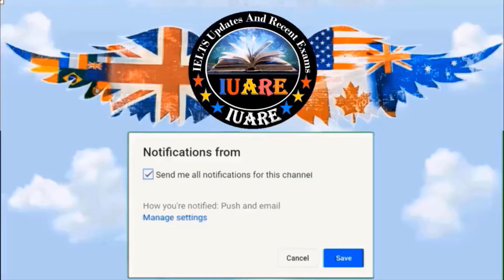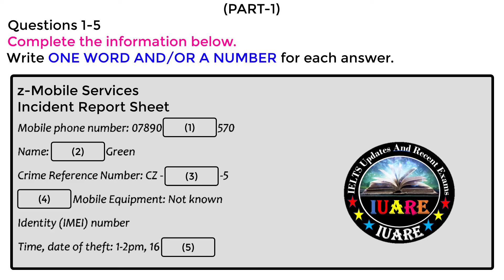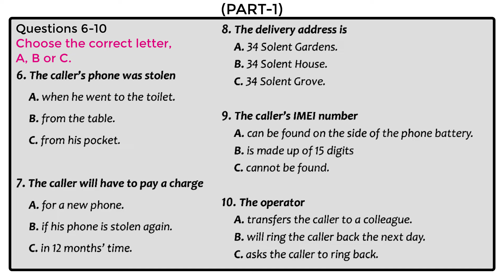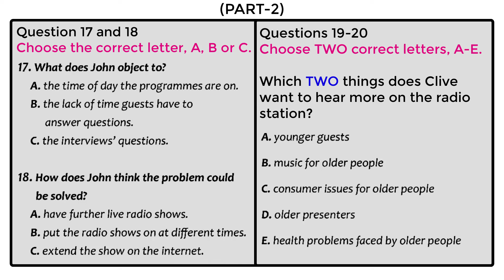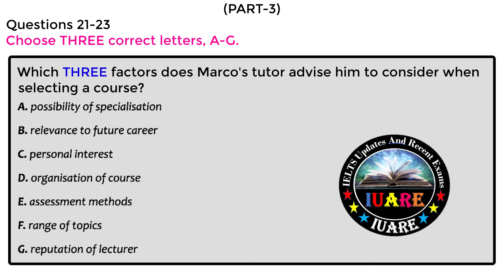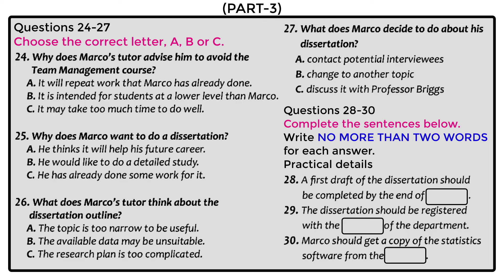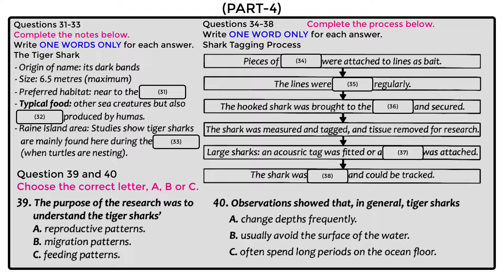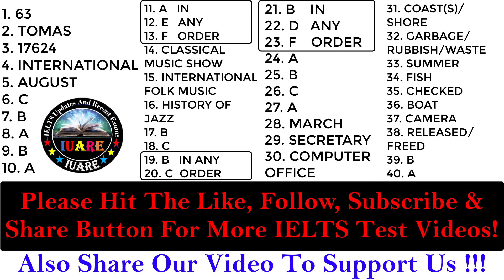MCQ Special IELTS Exam Listening Test With Answers 2024 | 14-05-2024